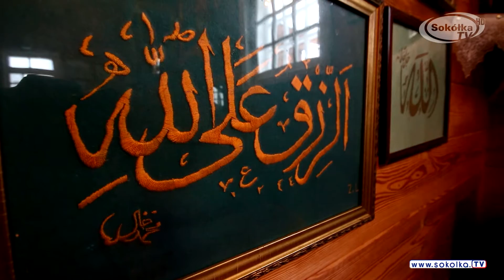Meczet w Bohonikach